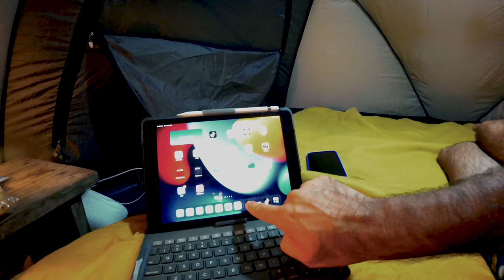Despedida de Verano: De Camping con los Tatitas en El Refugio del Lago Colbún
Terminé mis vacaciones de verano de la mejor manera, acampando junto a los tatitas (mis papás) en El Refugio, un lugar muy especial para nosotros, ubicado a orillas del Lago Colbún. Este rincón ha sido testigo de muchos momentos inolvidables, y en este video les comparto cómo fue volver a conectarnos con la naturaleza y disfrutar del último respiro del verano en familia. ¡No se pierdan esta experiencia llena de nostalgia, relax y paisajes increíbles!